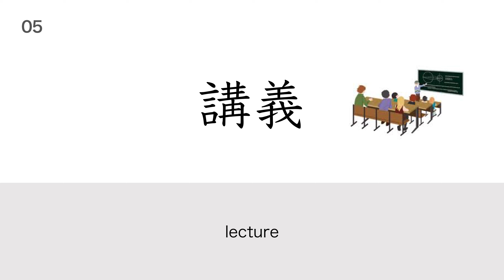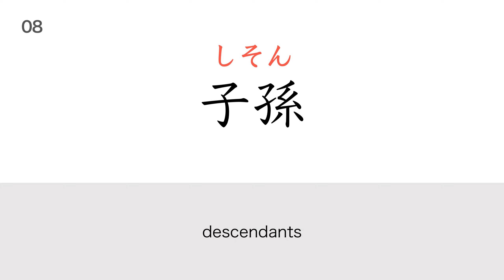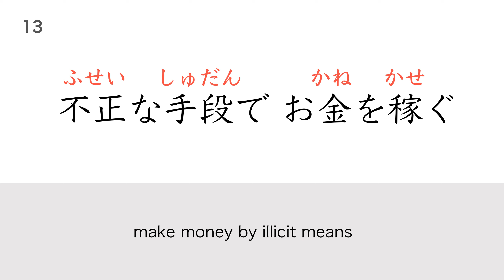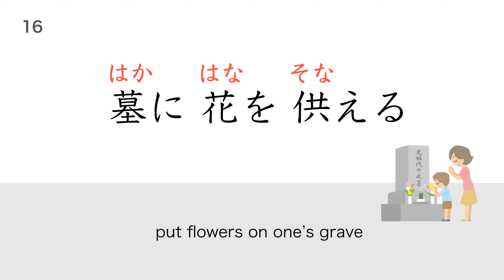JLPT N2 Kanji Test #25